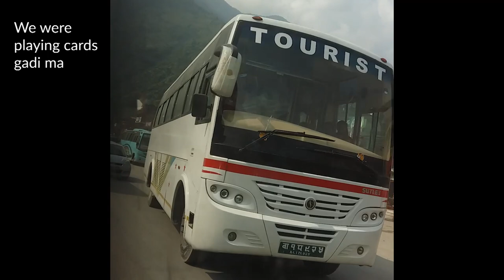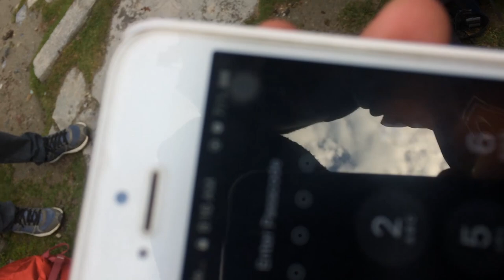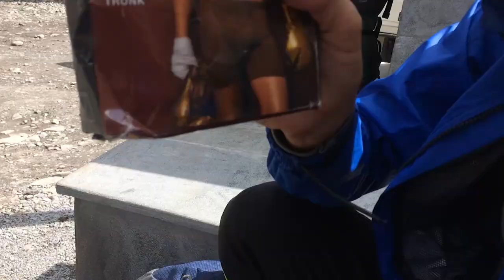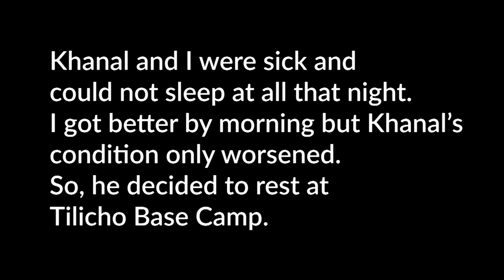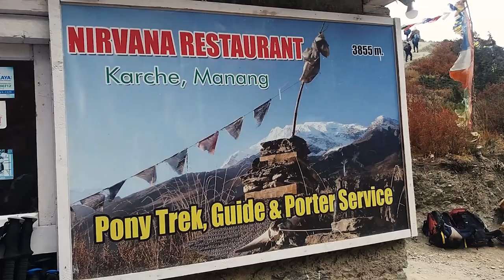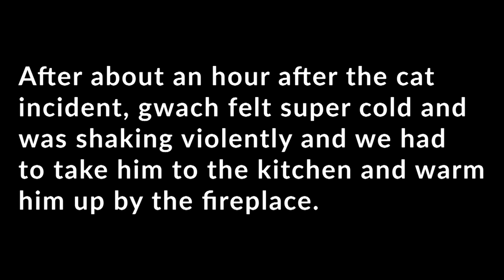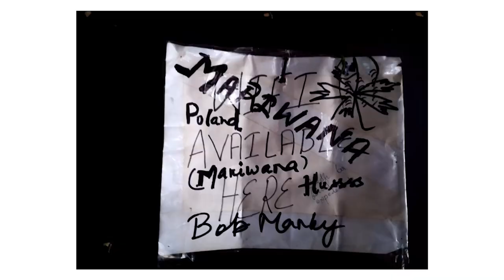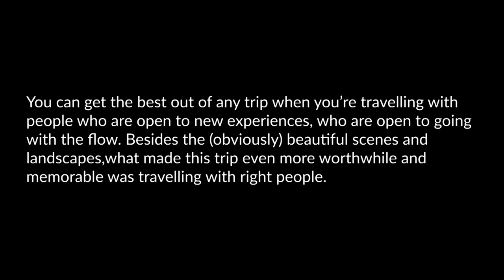Annapurna Circuit, Oct 2017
Johan Borjesson - Breathe
River Whyless - Bath Salt
Vallis Alps - Young
Alice Phoebe Lou - Heartbeat Repeat
Sun Kil Moon - Gentle Moon
Fleetwood Mac - Landslide(block bho yo ta)
Jack White - Great high Mountain
Cara Sevac's cover of Fleetwood Mac's Dream
Gregory Alan Isakov's cover of Iron & Wine's The Trapeze Swinger
Andrew Kozar - Ha Na's Lullaby
Den Vichakyothin - Acoustic